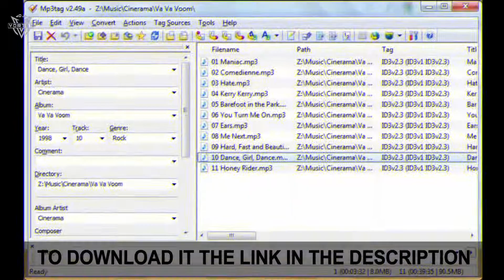DOWNLOAD MP3 TAG